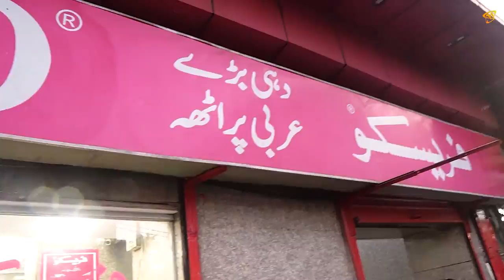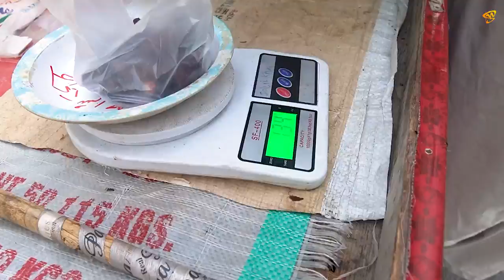Extreme Iftar in Karachi | Burns Road Food Street | Quetta Alamgir Hotel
Iftar in Karachi | Burns Road Food Street | Quetta Alamgir Hotel ft.  @MustafaHanif

We had our first iftar at burns Road in Karachi. Had an extreme iftar tour and later visited Quetta Alamgir Paratha house in Bahadurabad Karachi.